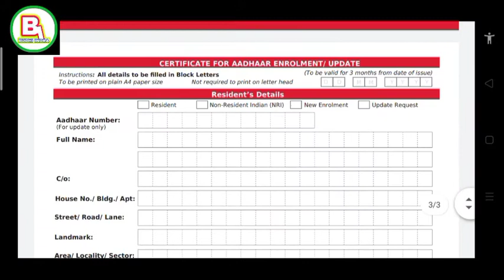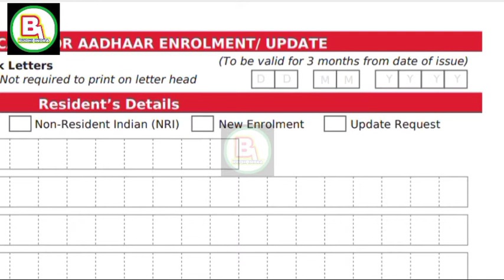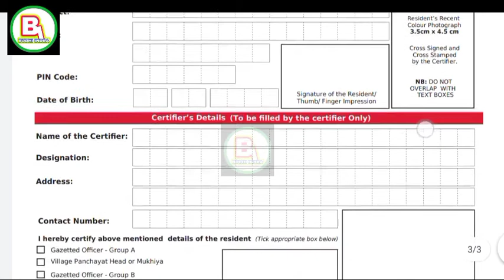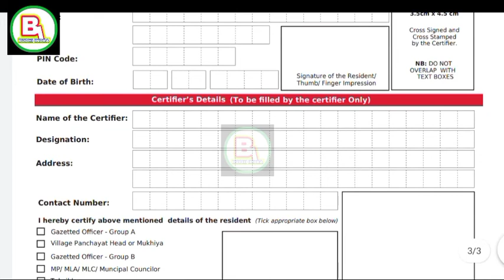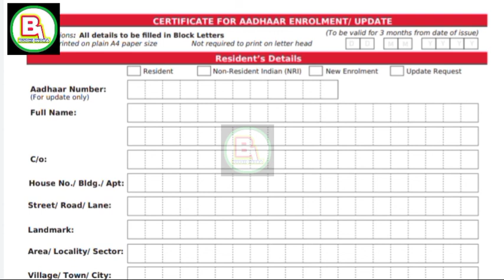how to without document Aadhar card apply/Bina document se Aadhar card kaise banaye/without document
इस वीडियो में हमने बताया एक ही बिना डॉक्यूमेंट से आधार कार्ड कैसे बना सकते हैं
बिना डॉक्यूमेंट से कैसे आधार कार्ड में करेक्शन करें
कोई भी दस्तावेज नहीं होने से भी आपको आधार कार्ड बना सकते हैं या अपडेट कर सकते जो भी आपका मिस्टेक है जो भी आपका सुधार करना है